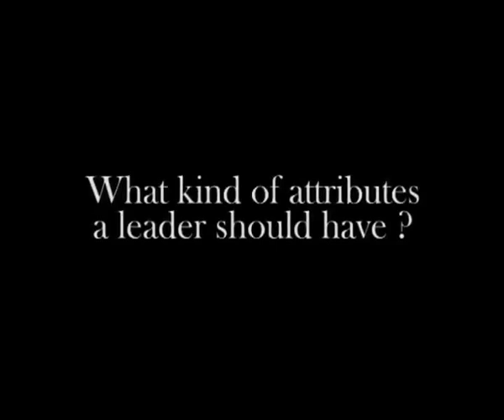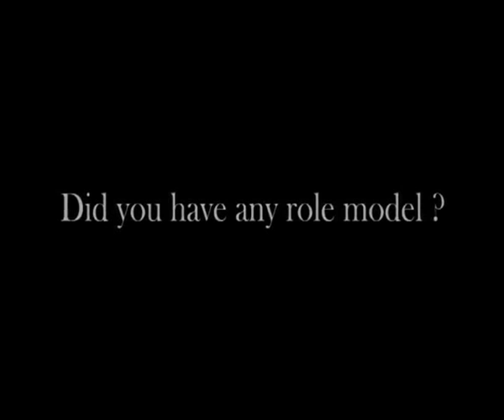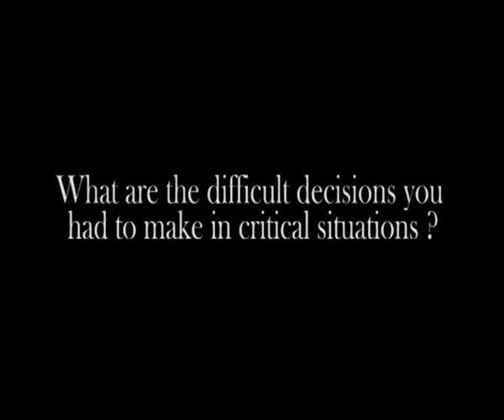Guide Your Ship, The Right Way :Mr.Kishu Gomes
Managing Director/CEO
Chevron Lubricants Lanka PLC